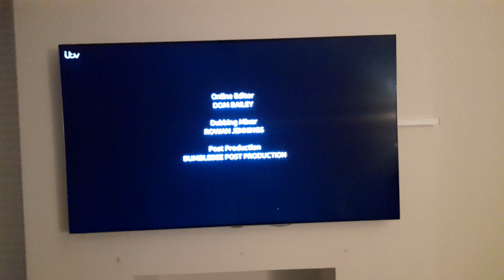ITV Continuity 03/11/2022 (11)